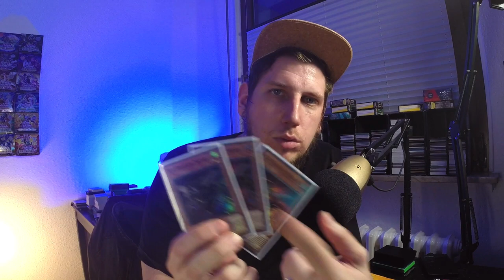Das NEUE Maximum Gold El Dorado | Was ist drin | Neue Artworks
Das Neue Maximum Gold, was ist drin, reprints und alternative artworks. Ich hoffe ihr habt Spaß an meinem Kontent und lernt sogar etwas dabei in diesem Sinne bis zum nächsten Video.

Euer Aubertin.